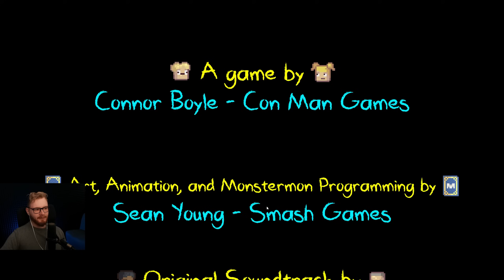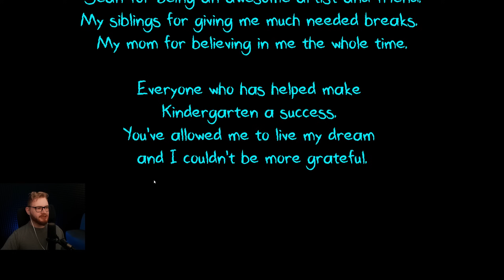WIELKI FINAŁ KINDERGARTEN 2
KINDERGARTEN 2 ODCINEK 6 (KONIEC)
Jutro wielki finał :D
☛KANAŁ FLOTHAR PLUS: @FlotharPlus
☛KANAŁ ROBLOX: @FlotharRoblox